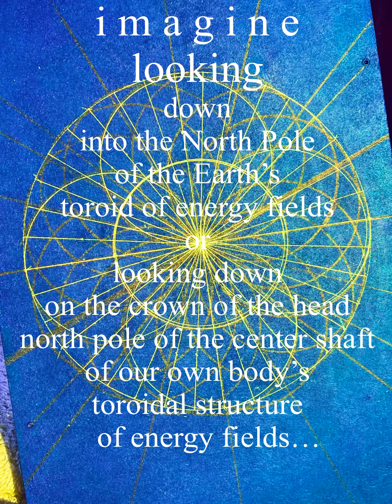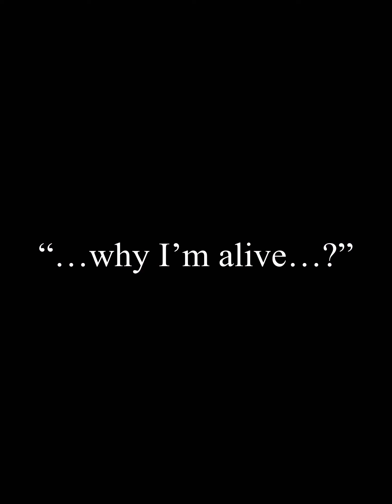“…why I’m alive…?” Daydreaming Club listening party #11.77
Self Hypnosis Tool

Instantly INTENSE Daydreaming
inspiration technology.

Hypnotically mesmerizing visuals and music to inspire daydreaming trance states by intention in the practice of conscious evolution…

Original art and music.
David Alexander English aka David America…

This toy test tool will cause inspiration via daydreaming
 be warned…

May feel
crown
OPEN

“…Inspires
conscious evolution…?”

“…The painting is inspired by the armature or underlying structure of the Sri Yantra. As legend has it that this greatest of all yantras, blueprints of energetic structures, is in fact multidimensional…theoretically, the structure is completed by the presence of the viewer…?”

instant meditation

intense relaxation technique

Dedicated to
the 8 billion
currently incarnate

Revering the most ancient art of daydreaming…